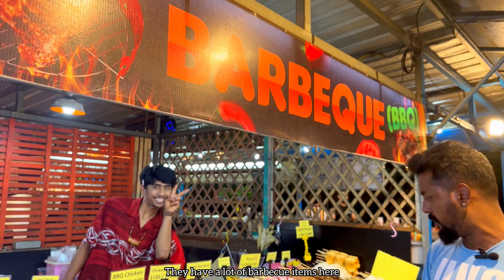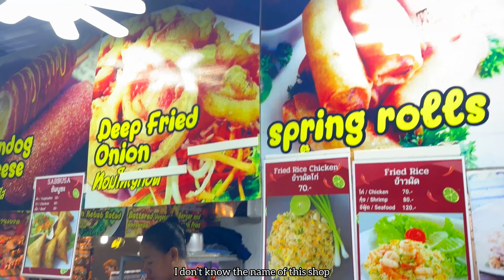MUST TRY Street Foods in THAILAND | Street Food review - 2 | Thailand in Tamil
Discover the mouthwatering world of Thai street food in this captivating YouTube video, where we delve into the diverse array of dishes available from vendors across Thailand. From spicy curries to sweet desserts, we provide an in-depth review of the flavors and textures that make Thai street food a must-try for food enthusiasts.